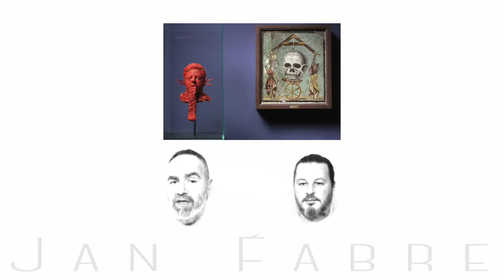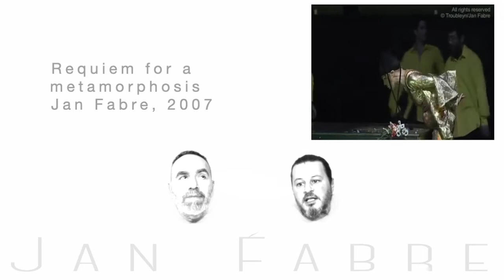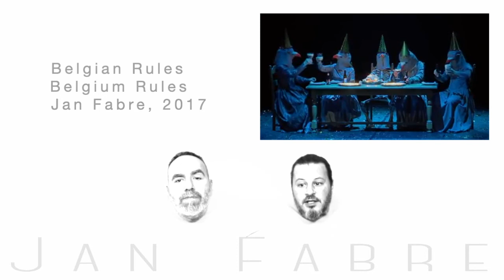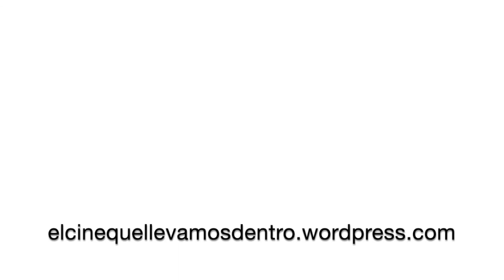7 Curiosidades de Jan Fabre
Anteriormente nuestras cabezas computamos acerca del arte radical que Jan Fabre practica y que lo habrá convertido en una de las figuras que más han influido en las artes escénicas de los últimos 40 años. Artista multidisciplinario, dramaturgo, director de escena, coreógrafo y diseñador, Fabre estudió en el Instituto Municipal de Artes Decorativas de Amberes y en la Real Academia de Bellas Artes. Se acercaría al arte siendo tan solo un niño de diez años cuando su padre le llevase a ver la pintura de Rubens o al zoológico y le incitase a dibujar lo que observaba. Desde joven mostraría interés por los insectos, presentes en muchas de sus obras y por el cuerpo humano y sus fluidos. Elementos centrales en su lenguaje y en la construcción simbólico/artística de su obra que se caracterizaría por desdibujar los límites de las disciplinas artísticas, integrando en sus creaciones varias formas expresivas en simultáneo. Fabre empezaría a exponer sus obras en muestras individuales y colectivas hace más de 4 décadas.